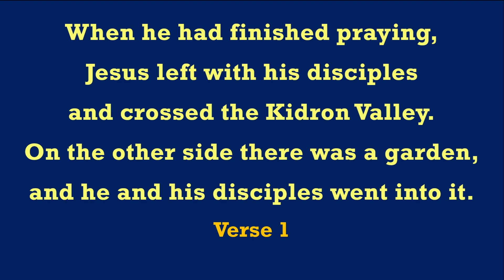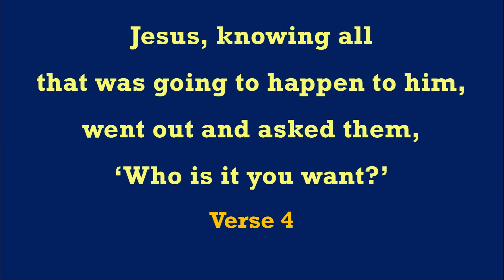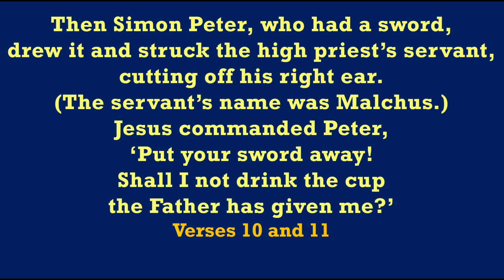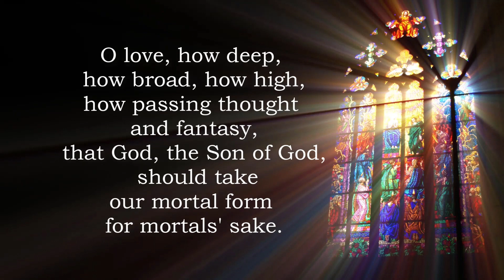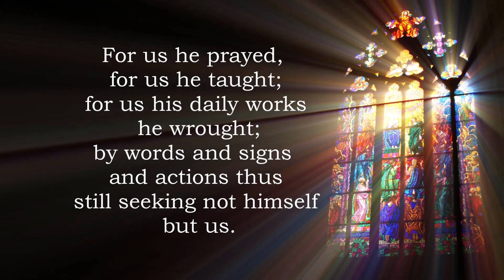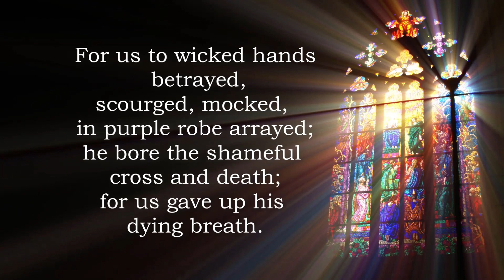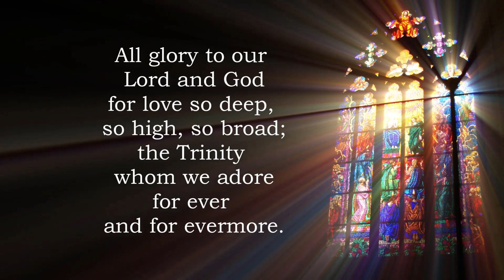John 18:1-14 Sermon by the Revd Karl Przywala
John 18:1-14 Sermon by the Revd Karl Przywala, St Andrew's Anglican Church, South Brisbane, 26th May 2024. For subtitles click cc button at bottom of screen.